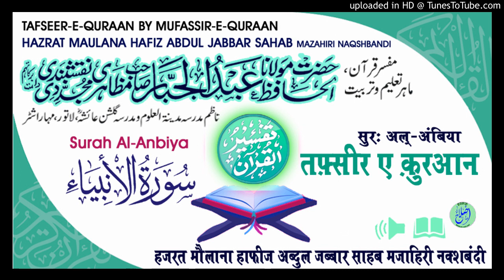Tafseer Surah Al-Anbiya Aayat.89-93 HAZRAT MAULANA HAFIZ ABDUL JABBAR SAHAB MAZAHIRI NAQSHBANDI